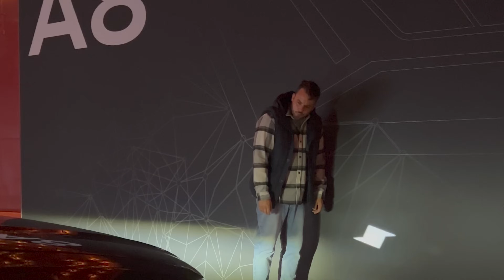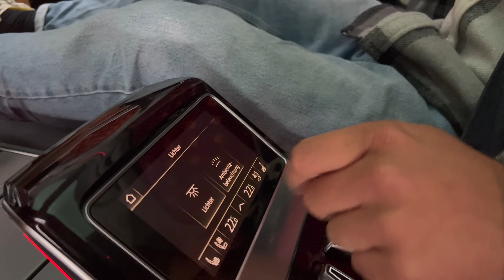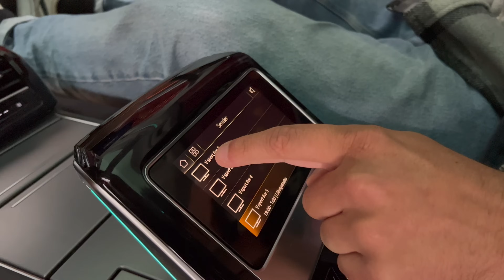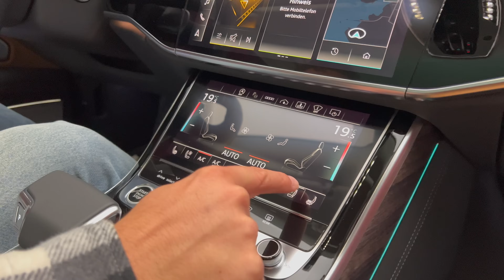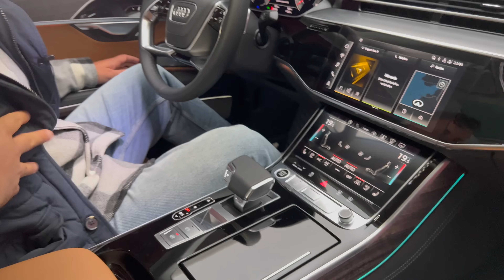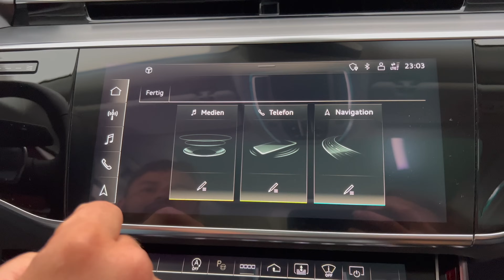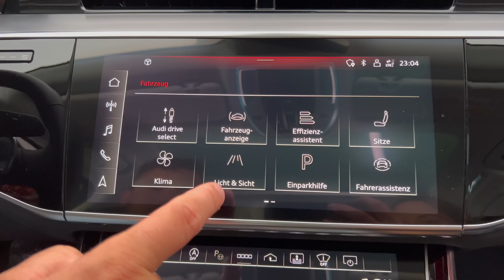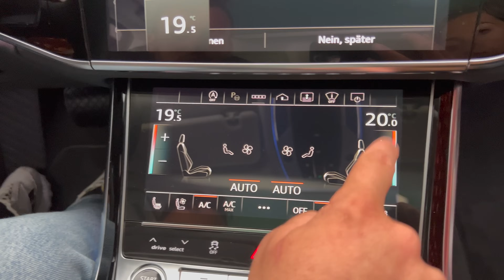Audi A8 L Facelift (2022) im Test! Besser als Mercedes S-Klasse & 7er BMW? Review | W12 | Horch | S8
Wir haben das Audi A8 L Facelift (2022) im Test! Ist das Flaggschiff jetzt besser als die Mercedes-Benz S-Klasse oder der 7er BMW? Falls ihr Bock auf: kein Fahrbericht | Review | Test | Motoren | Plug-in Hybrid | S8 | Reichweite | Innenraum | Rückbank | Luxus | Horch | Preis - zur NEUEN Luxus-Limousine aus Ingolstadt habt, dann: Schaut jetzt rein! 🖤

00:00 Intro
00:33 Review
02:00 Historie | S8 | Horch | Mercedes S-Klasse | 7er BMW
04:00 Neues Facelift Design | S-line
10:35 Kofferraum: Lange Version
10:35 Rückbank: So viel Luxus!
16:47 Motor | Benzin | W12 / Plug-in Hybrid
18:00 Innenraum
23:14 MMI Infotainment
27:30 Fazit
29:00 Preis | Marktstart | Horch

Einleitung:

- Geschärftes Design Vorne Hinten
- Digitales Licht
- Neue Technologien
- Besserer PHEV
- Flaggschiff
- A8 L Horch als Top-Modell für China

Historie:
- seit 1994
- 2017: Vierte Generation
- Zum Marktstart automatisiertes Fahren Level 3 versprochen
- Es bleibt bei Level 2
- 2026 Raus aus Verbrennern
- Dh. Nächste Generation elektrisch
- Dh. Letzte mit Verbrenner
- Top Modell der Marke
- Luxuslimousine
- Druck
- Wettbewerber:
- Mercedes S-Klasse: Gerade neu
- BMW 7er: zweite Hälfte 2022 bei

Design:

Vorne:
- 11 Lacke
- Neue Metalliclacke Distriktgrün, Firmamentblau, Manhattangrau und Ultrablau
- 5 Mattlackierungen – Daytonagrau, Florettsilber, Distriktgrün, Terragrau und Gletscherweiß
- Ausstattungen:
- Chrom exterior Paket
- S-line exterior Paket
- Optik Schwarzpaket
- Singleframe Grill ist breiter geworden
- Im Gitter: Verchromte Winkel, die von unten nach oben immer größer werden
- Seitliche Lufteinlässe sind jetzt aufrechter
- Scheinwerfer neu gezeichnet
- Digitale Matrix LED Scheinwerfer
- DMD-Technologie (Digital Micromirror Device)
- Jeder Scheinwerfer hat ca. 1,3 Mio Mikrospiegel
L

Seite:
- 5.19 m lang (S8 um ca 1 cm länger)
- (5,32 L) (5,45 A8 L Horch China)
- 1.95 m breit
- 1.47 m hoch
- 18 - 21 Zoll
- Flache Dachkuppel
- Breite Radhäuser
- Serienmäßiger Quattro
- Karosserie: Audi Space Frame (58% aus Aluminium)
- Selbstsperrendes mitteldifferenzial ist Serie
- Optional Sportdifferenzial (Serie beim S8, nicht bei PHEVs)
- Optional Dynamik-Allradlenkung
- Permanenter Allrad
- Luftfederung ist Serie
- Progressivlenkung Serie

- beim S8 sind das vorausschauende Aktivfahrwerk, das Sportdifferenzial und die Dynamik-Allradlenkung ab Werk verbaut

Heck:
- Breite Chromspangen
- Individualisierbares Licht
- Oled Technologie
- Annäherungseekennung bei weniger als 2 Meter
- Dynamisches Blinklicht
- In Dynamic andere Signatur
- Beim A8 gibt es zwei -  beim S8 drei Signaturen zur Wahl
- Durchgängiges Leuchtenband
- Diffusor ist neu gezeichnet
- Audi S8 hat dann 4 Rohre
- Beim S8: Soundklappen in der Abgasanlage

Motoren:
- 5 Motorisierungen
- Alle mit Mildhybridtechnologie: 48 volt Bordnetz
- Alle 8-Stufen TipTronic Automatik

A8 50 TDI
- 3.0 TDI |
- 6 Zylinder
- 286 PS
- 600 Nm
- 5,9 s auf 100
- 250 VMax

A8 55 TFSI
- 3.0 TFSI
- 6 Zylinder
- 340 PS (China 286 PS)
- 500 Nm
- 5,6 s auf 100 (5,7 bei der langen Version)

A8 60 TFSI
- 4.0 TFSI | 8 Zylinder
- A8
- 460 PS
- 660 Nm
- 4,4 s auf 100

Audi S8
- 4.0 TFSI | 8 Zylinder
- 571 PS
- 800 Nm
- 3,8 s auf 100

- Audi A8 60 TFSI e quattro
- der A8 L 60 TFSI e quattro
- 3.0 Liter TFSI
- 17,9 kWh Akku
- 462 PS
- 700 Nm
- 4,9 s auf 100
- Bis zu 7,4 kw an der Wallbox
- Kein DC laden!

- 3.0 TFSI + Elektromotor

Innenraum:
- Lounge Gefühl
- Sehr horizontal
- Ruhesitz im A8 L
- Fußsohlen in mehreren Stufen wärmen und massieren lassen
- Rückenmassage mit 18 pneumatischen Kissen
- Serie: Leder Valetta
- Optional: Leder Valcona
- Mikrofaser-Material Dinamica für die Tür und Dach
- Interieur S line in Schwarz, Merlotrot oder Cognac
- Luftwualität Paket: ionisator und Aromatisierung
- Zwei Displays (10,1“ und 8,6“)
- Optionales Headup Display
- MIB 3
- Rückbank: zwei 10,1-Zoll-Displays mit Full-HD-Auflösung
- Bang & Olufsen Advanced Sound System für 3D Sound
- 40 Assistenzsysteme
- Autonomes einparken „Remote Parkassistent plus“

Fazit:

- Der überarbeitete Audi A8 startet im Dezember in den Märkten in Europa.
- Die Grundpreise: ab 97.800 Euro
- A8 60 TFSI e quattro: ab 108.950 Euro in
- Audi S8: ab 144.800 Euro